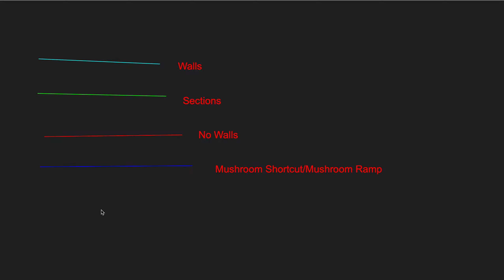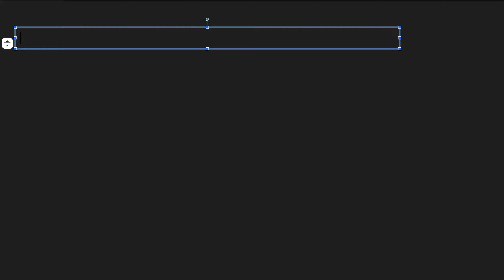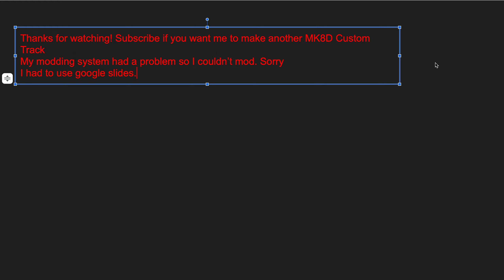My FIRST Mario Kart 8 Deluxe Custom Track (Read the Description) Origami Castle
There was a error when I was trying to mod Mario Kart 8 Deluxe and the OG Version on Wii U. I made this using Google Slides. Hope you enjoy it! Paper Mario the Origami Castle X Mario Kart 8 Deluxe.